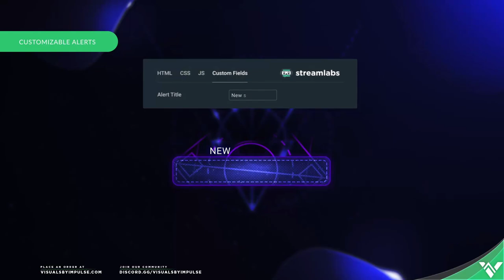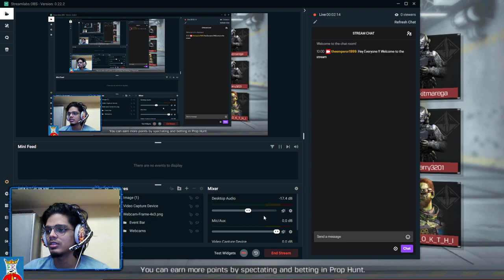Call Of Duty Mobile Live Stream with the cutest 8 year old on Mixer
Hey Guys !! Hope all of you are doing well. I stream on Mixer on a daily basis from 9:30PM to 11:00PM IST .This is the link to my Mixer stream.
Please do follow me on Mixer and support me.

I found this young man messaging me in the live chat on my Mixer Stream yesterday. He turns out to be the sweetest COD Mobile Player that I have ever met. Shout out to you Justin.